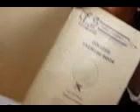ALEX KIGGUNDU FULFILLING HIS PURPOSE/INSPIRATION IN 2009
was facilitating in Ramogosetsi Magana High School but one thing i learn't in this process.

You need to achieve the objective of excellence coupled with equity and social justice by way of imparting quality education to all students without any discrimination between cast, creed, sex, religion and race so that they become physically fit, mentally alert, emotionally balanced and spiritually sound.

Teachers are required to understand the need of every child for material education, education for becoming good human being and for divine education so that they can face the realities of life in the new millennium.